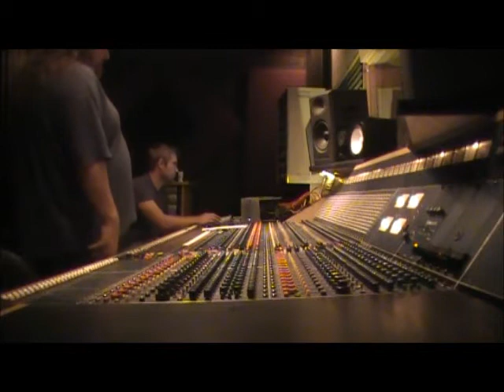"Tuesday Nite Blues Band" Studio Vlog - 11/7/10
Back in the studio for another round of bass and drums, plus a few new tunes.  This footage was from our second recording session at the Brickhouse Studios in Wichita, November 7th. Musicians include Bonnie Peters on vocal, E. "Captain" Carl on guitar, Brendon Carl on drums, and Drew Howard on bass. The next session is scheduled for December 5th, 2010.